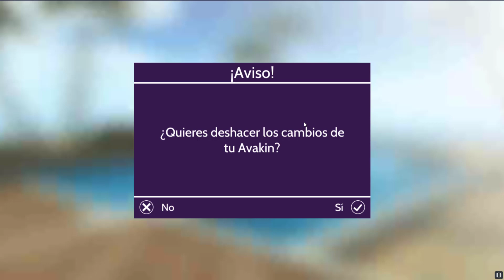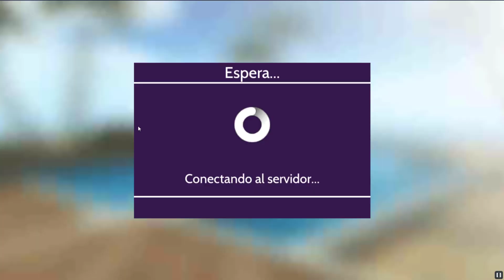🤧 ACTUALIZACIÓN!! QUE ME FALTA EN MI INVENTARIO?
Hoy me arme de valor y le eche un vistazo  mi avakin y a mi inventario 🙄